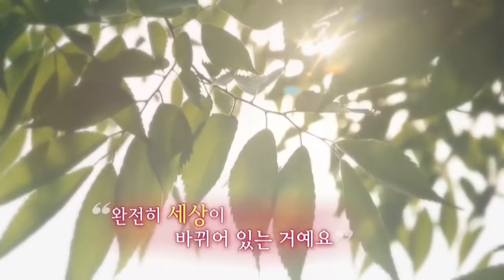이정훈 교수 간증 - 기독교를 핍박하던 불자에서, 하나님을 사랑하기까지...! 회심 뒤 찾아온 행복"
[내가 매일 기쁘게 - 이정훈 교수 편]
(작년 4월 방영 영상)

당장 죽어야 할 나같은 죄인중에 죄인..

'머리끝부터 발끝까지 나는 여지없는 전적으로 부패한 사람이구나'라고 느꼈던 순간,
'나는 죽었구나, 죽는길외에는 다른 방법이 없구나'
그 때 갑자가 떠오른, 그동안 읽었던 말씀속에 예수님!

완전하시고 거룩하신 창조주가
어떻게 나같이 더러운 자를 위해 그 모진 고난 다 겪으시고 십자가에서 죽으셨나..
감당할 수 없이 밀려오는 주님의 사랑...!
"나의 주 나의 하나님"
"지금부터 영원까지 당신을 따르고 싶습니다"